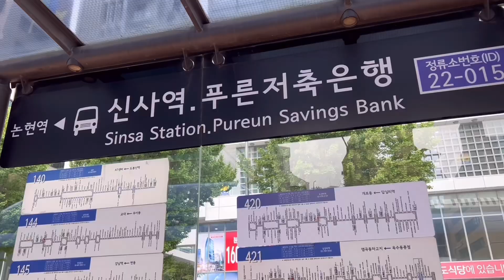【한일부부】 유튜브를 시작하고 나서 힘들었던점을 머리하면서 푸념하는 일본인아내..